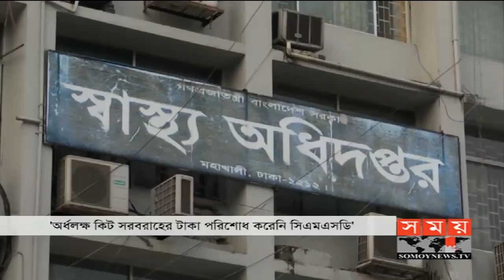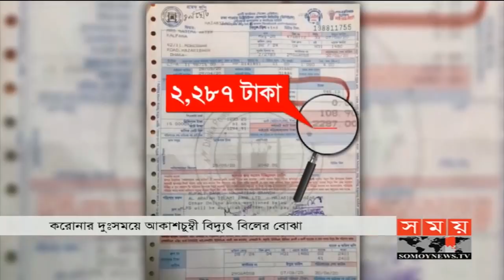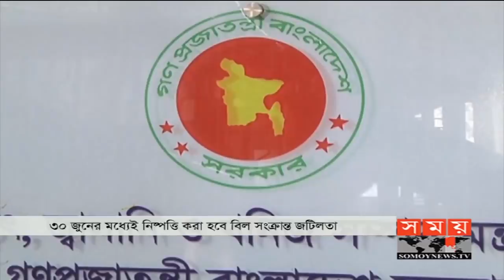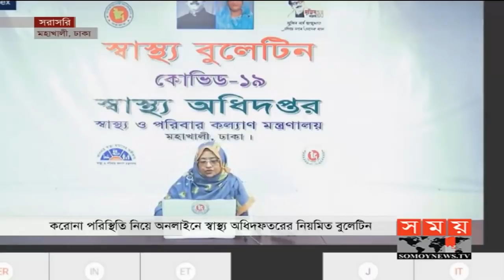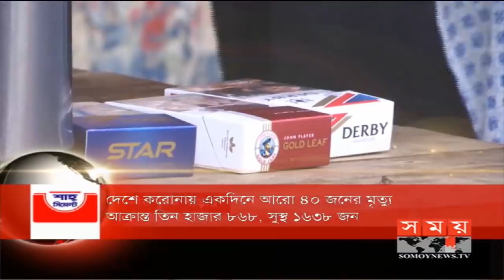দুপুরের সময় | দুপুর ২টা | ২৬ জুন ২০২০ | Somoy tv bulletin 2pm